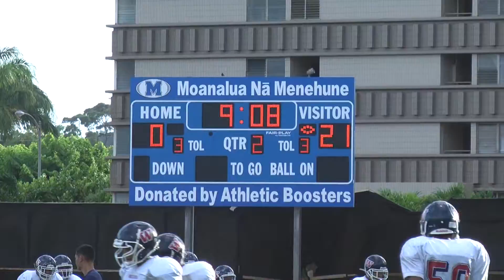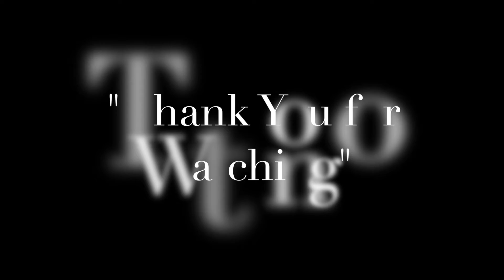Moanalua JV Football vs Waianae Seariders